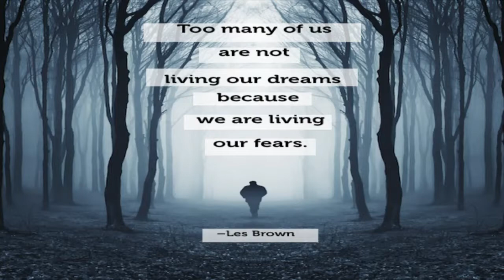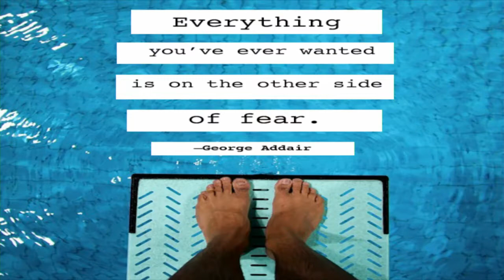Sunday Worship January 04, 2015